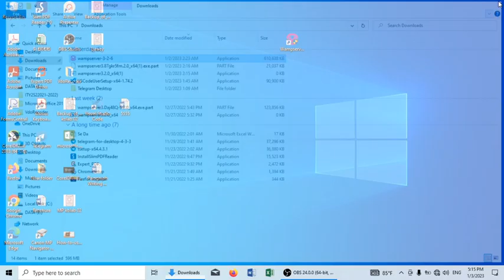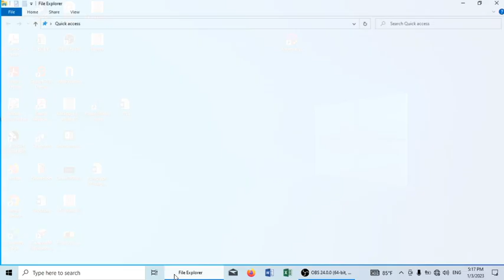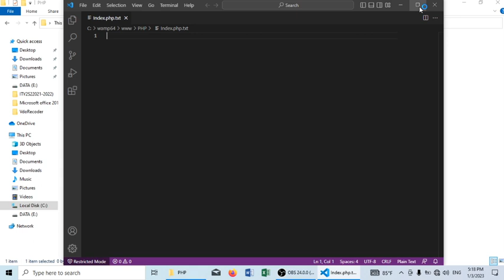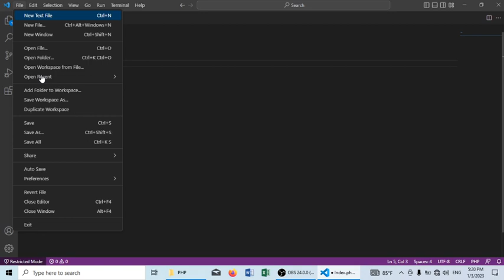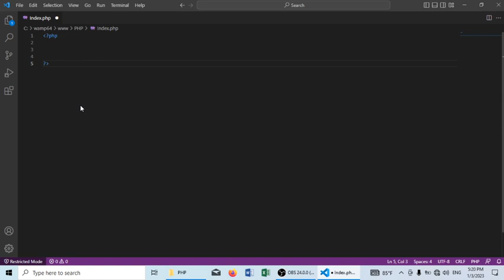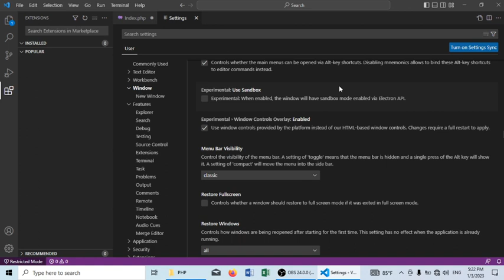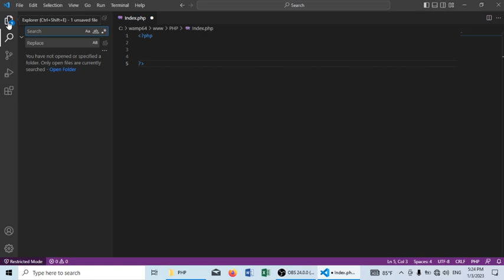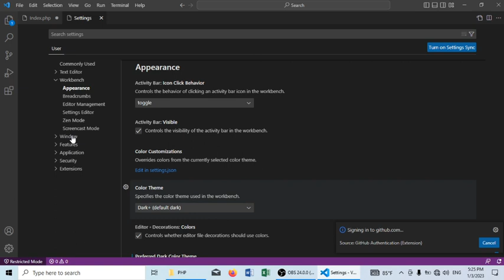របៀបប្រើប្រាស់ WampSeve, ការប្រើប្រាស់ WampSever,Using WampSever,What is wampsever, How to make wamp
របៀបប្រើប្រាស់ WampSeve, ការប្រើប្រាស់ WampSever,Using WampSever,What is wampsever, How to make wampsever, Start up WampSever,  WampSever,  Configuration Wampsever